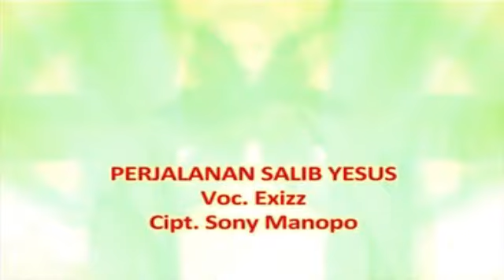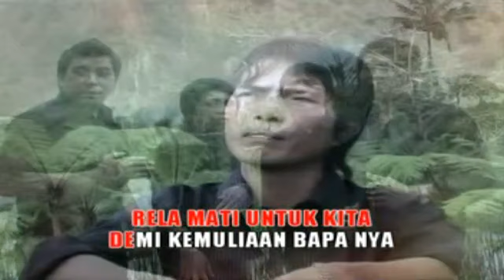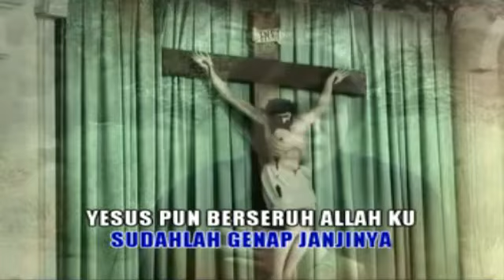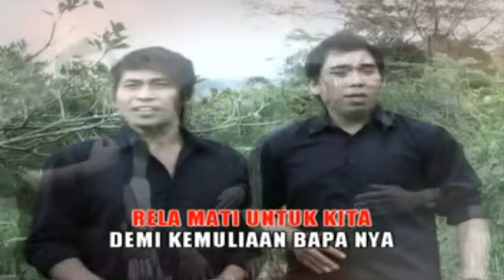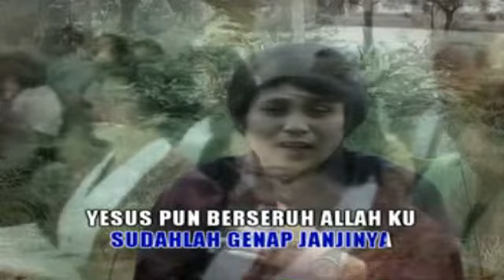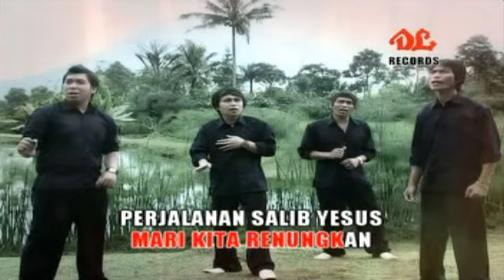Exizz - Perjalanan Salib Yesus (Official Audio Video)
Lagu Rohani
Exizz - Tuhan
Cipt : Sony Manopo

Lagu Manado, Lagu Manado Populer, Lagu Rohani, Exizz